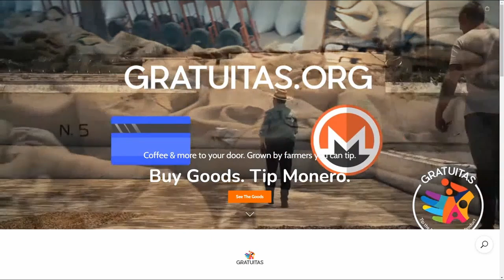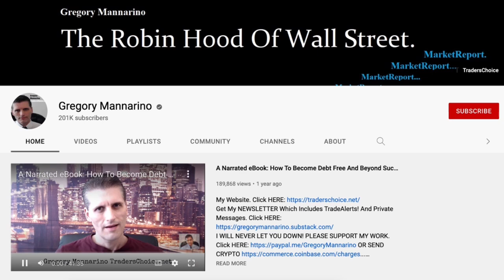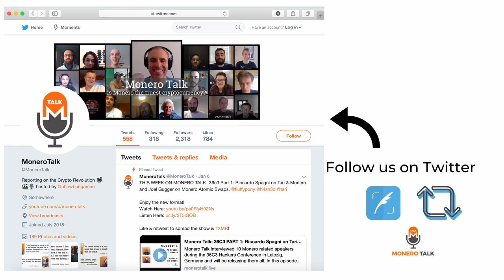The Robin Hood Of Wall Street finds Monero with Gregory Mannarino EPI #197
TODAY'S 🎙SHOW: Douglas Tuman interviews Gregory Mannarino, known as “The Robin Hood Of Wall Street” for his passion to inform His over 200 thousand YouTube subscribers about the truth of the federal reserve.

Gregory has been interested in Bitcoin for years for its potential to disrupt the central banks and is now discovering Monero.

XMR Donations Accepted (type in MoneroTalk.crypto in your CakeWallet send address field):
49GdSCVTTE4TaDknDFn95QGc3mn3g7JZiPKX6QM7ZpuE5cscRFuGNhnjATKnjDHY7tNUQMM63n24uPYbj1AXFBk5KUPnDrL

BUY YOUR Monerotopia - XMR4ALL TICKETS TODAY...we have some amazing speakers lined up! ;) monerotopia.com

⏱Timestamps:
0:00 - Intro
1:46 - Small Talk
5:46 -  Who is Gregory Mannarino?
11:00 - What Gregory has learned over the years
19:19 - Why he likes cryptro | Stock Markets
24:19 - Selloffs in the Debt Markets | Tech Sector
29:05 - Will crypto be disruptive to current system?
35:21 - Can the Fed be stopped by crypto?
39:05 - More crypto adoption is necessary | Spreading the word
44:03 - What event can spark mass change?
48:43 - Is Monero the solution
52:14 - Moneros Fungibility
55:38 - Can Monero be stopped?
1:02:05 - Spreading the word